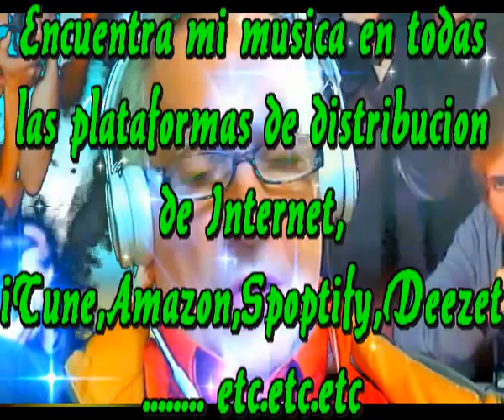La desilusion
Casi perdimos la razon y con razon
Nunca lo hubieramos imaginado
Que esto nos hubiera pasado
Fue de pronto la gran desilusion

Esperabamos tantas cosas
Un mundo color de rosas
Soñabamos maravillas
Todo quedo en desilusion

Quedamos todos anonadados
Nunca lo hubieramos pensado
Pero todo no es ilusion
Tambien llega la desilusion

Un dia cuando despertamos
Plantamos cara a la vida, hermanos
Y esta se nos encara con pasion
Y nos traiciona, que desilusion

Y es que la vida nos enseña dia a dia
Que todo no es fiesta y alegria
Que la gloria se vuelve infierno
Y en un instante nos vemos en desilusion

Intermedio